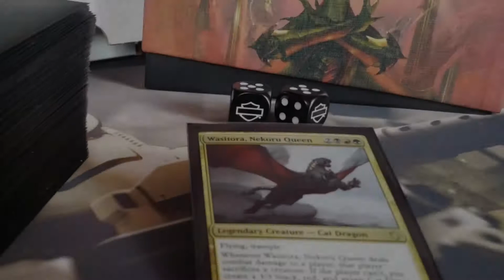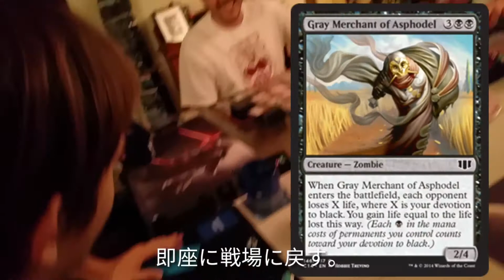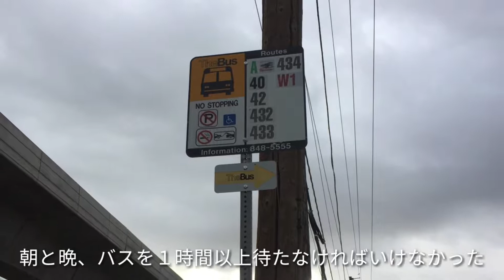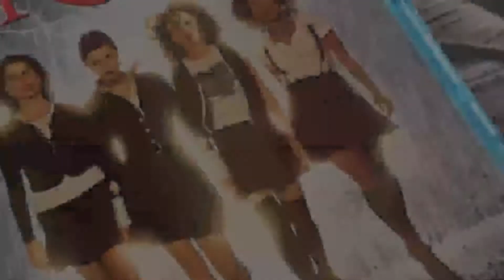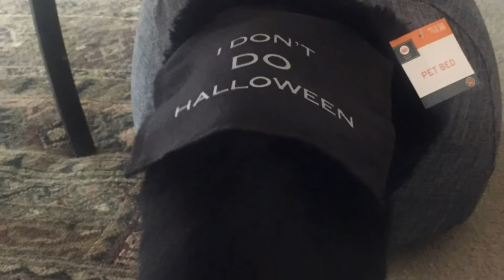1st weekend of October 2017